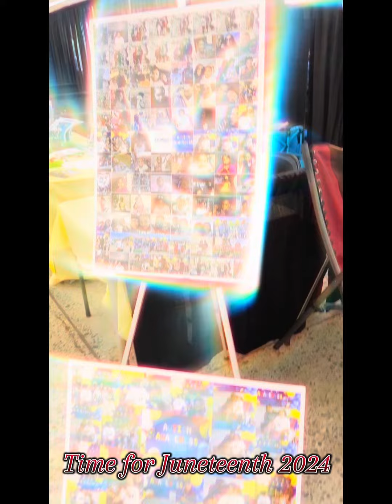J.O.R.G.I.A. With autism. Mom’s Juneteenth 2024 event, bringing awareness to Autism🤍🧩🦋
🌟🤍💙🧩🦋Autism Awareness💙🤍🦋#ClickJoin

To send…..Fan Mail or gifts
Jorgia Toney
P.O.Box
6083 N. Figarden Dr. #644